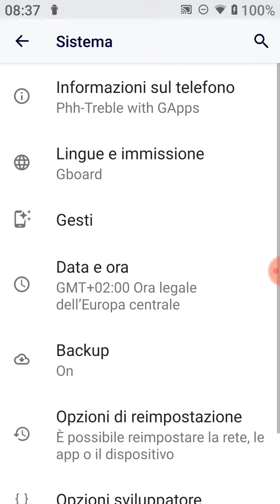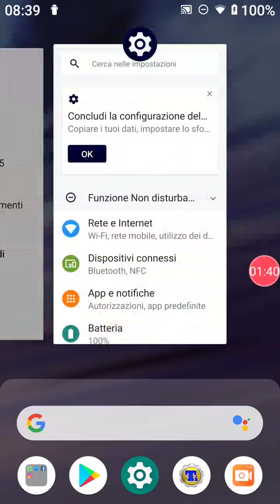Project treble octopus 9 pie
Rom standard con pochissime personalizzazioni. Fluida ma mancano gestures che la renderebbero più interessante

Buona visione